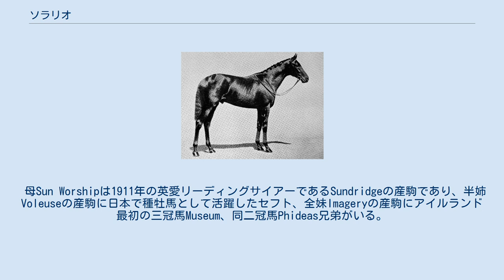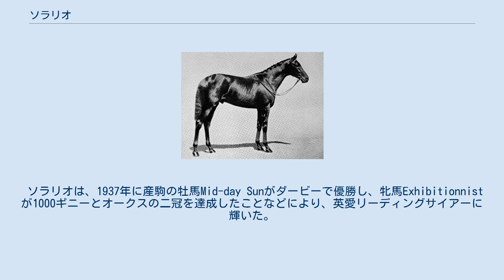ソラリオ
ソラリオ (Solario) はアイルランド生まれの競走馬及び種牡馬である。
 ソラリオは1922年にアイルランドで生まれ、生産者はthe 4th Earl of Dunravenであった。
 父ゲインズバラは1918年の英三冠馬であり、後にハイペリオンを出し、後世に名を残す優秀な種牡馬であった。
 母Sun Worshipは1911年の英愛リーディングサイアーであるSundridgeの産駒であり、半姉Voleuseの産駒に日本で種牡馬として活躍したセフト、全妹Imageryの産駒にアイルランド最初の三冠馬Museum、同二冠馬Phideas兄弟がいる。
 2歳になった1924年にデビューすると、エクセターステークスに勝利し、ミドルパークステークスでも2着に入った。
 3歳になった1925年はイギリスのクラシックレースに出走し、2000ギニーとダービーステークスではともにMannaの4着であったが、最後のセントレジャーステークスを3馬身差で優勝し、Mannaの三冠を阻んだ。
また、この年にはアスコット競馬場のアスコットダービーでも勝利している。
 4歳も現役を続け、コロネーションカップを15馬身差で優勝し、アスコットゴールドカップにも優勝した。
 ソラリオは、1937年に産駒の牡馬Mid-day Sunがダービーで優勝し、牝馬Exhibitionnistが1000ギニーとオークスの二冠を達成したことなどにより、英愛リーディングサイアーに輝いた。